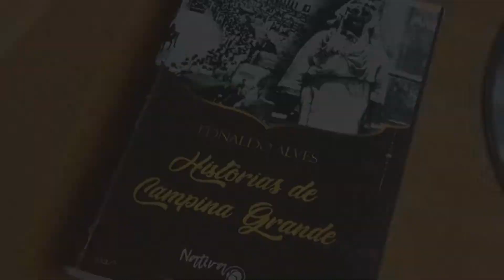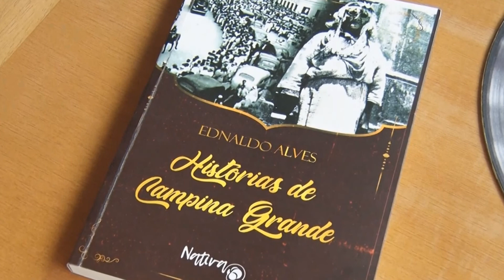Dica de Leitura - Histórias de Campina Grande